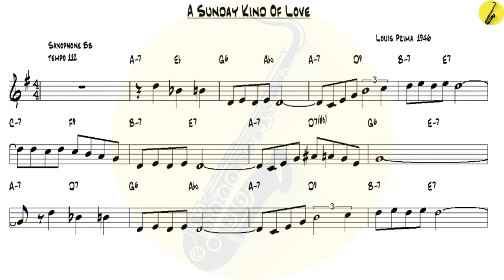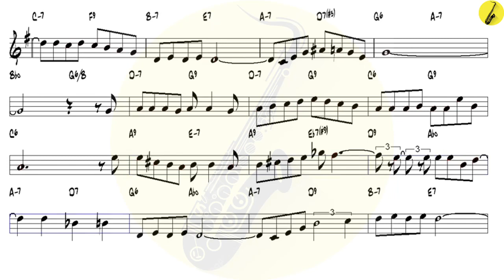A Sunday Kind Of Love v3 Louis Prima - Trumpet or Tenor Sax